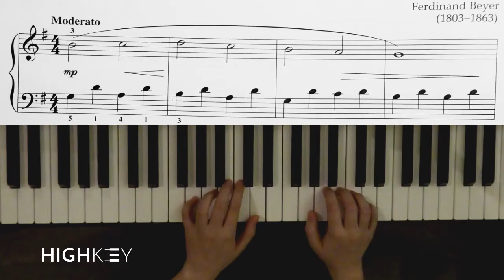Lyrical Etude Op. 101 No. 39 (composed by Ferdinand Beyer)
Listen for Beyer's musical expression in this composition.

Title: Lyrical Etude Op. 101 No. 39
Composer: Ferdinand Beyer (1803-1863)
                     An German composer and pianist
Musical Era: Romantic
Anthology: Journey Through the Classics Book 1 (essential masterworks for elementary pianists)